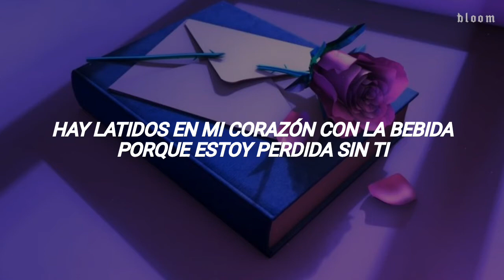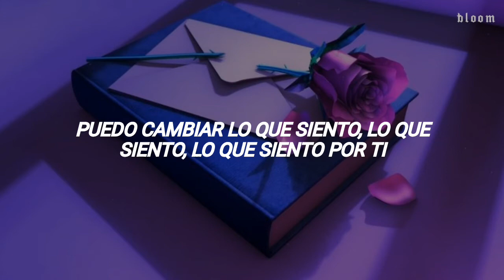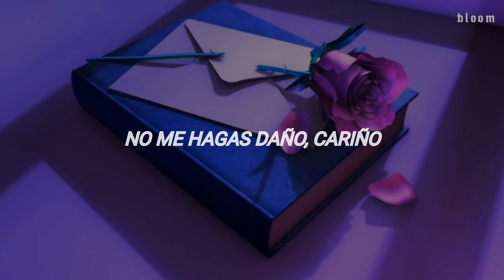INNA - Till Forever [Traducida al Español]